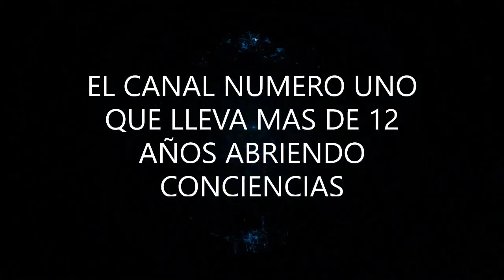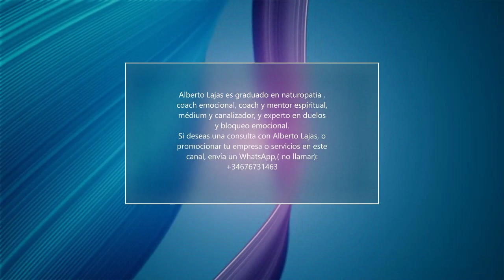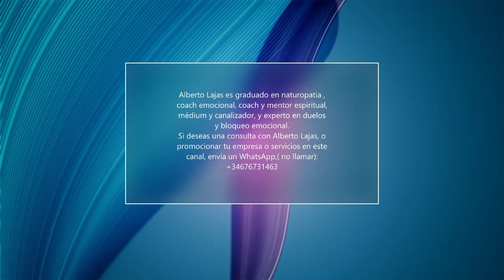El día de tu funeral-Poderoso ejercicio de coaching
Con este poderosos ejercicio de Pnl y coching te vas a asombrar...